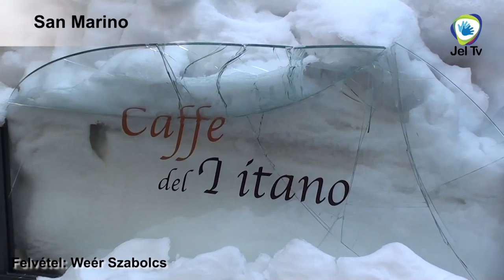Híradó Plusz - Februári havazás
összegyűjtése hírek